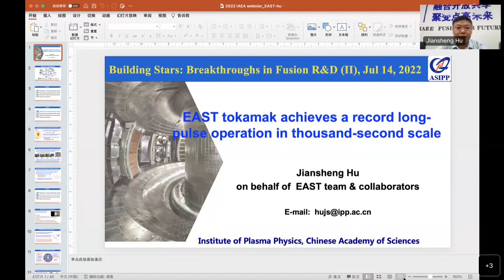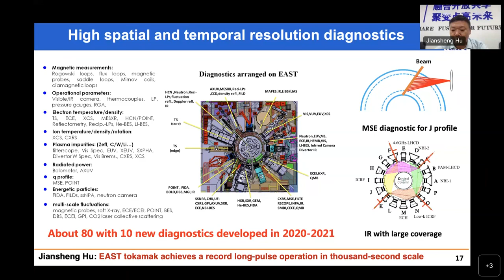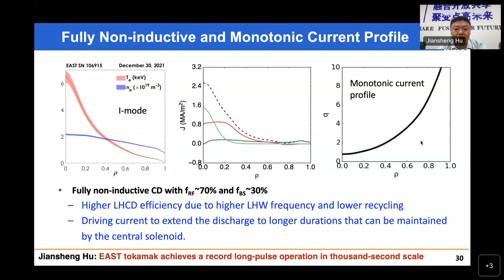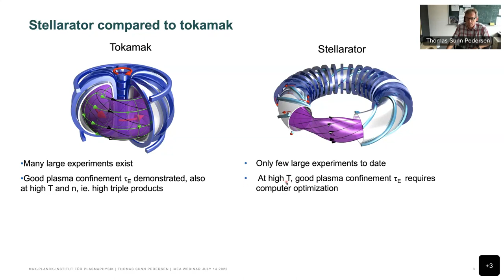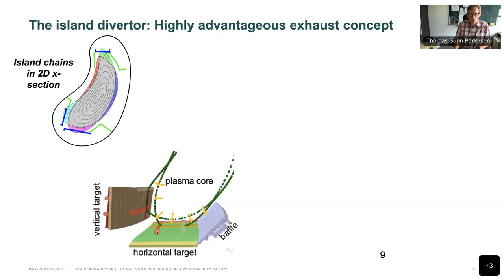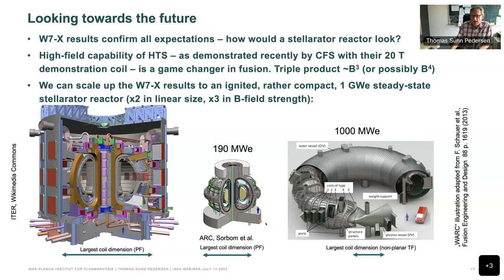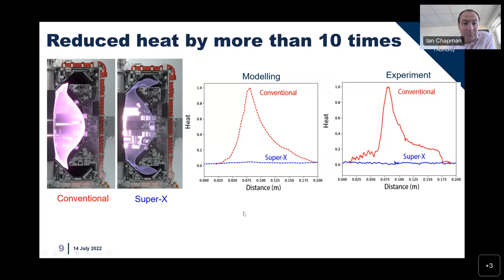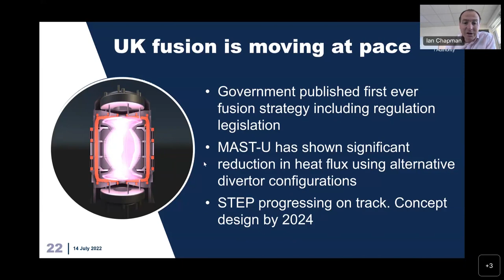Building Stars: Breakthroughs in Fusion R&D – Episode 2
Organized by the International Atomic Energy Agency (IAEA), this webinar gives an overview and puts in perspective the most recent ground-breaking results in fusion R&D, to understand how such progress brings fusion energy closer to realization. Experts from the Institute of Plasma Physics Chinese Academy Of Sciences (EAST), the Max Planck Institute for Plasma Physics (W7-X) and the United Kingdom Atomic Energy Authority (MAST-U) present their latest breakthroughs and answer questions.

00:00 Introduction

02:10 EAST tokamak achieves a record long-pulse operation in thousand-second scale | Jiansheng Hu (Institute of Plasma Physics Chinese Academy Of Sciences, China)

31:30 Key results from the Wendelstein 7-X stellarator and visions for a stellarator fusion power plant | Thomas Sunn Pedersen (Max Planck Institute for Plasma Physics, Germany)

58:28 First results from MAST Upgrade and status of STEP | Ian Chapman (United Kingdom Atomic Energy Authority, UK)

01:17:50 Q&A and Panel Discussion

Moderator:
Matteo Barbarino, IAEA